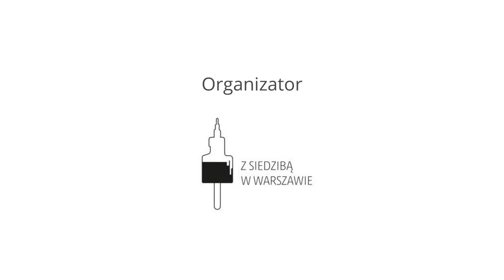Prawda w życiu politycznym. Czy polityk może posługiwać się nieprawdą?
Platon w jednym ze swoich najsłynniejszych dzieł zatytułowanym „Państwo” przedstawia między innymi dialog, w którym pada pytanie o to, czy władca może posłużyć się na przykład mitem dotyczącym pochodzenia ludzi, by ukazując każdemu jego pochodzenie i miejsce, tym samym zagwarantować spokój i ład społeczny. Czy zatem polityk może posługiwać się nieprawdą? A może zawsze powinien mówić prawdę?
O prawdzie w życiu politycznym z dr filozofii Justyną Smoleń-Starowieyską rozmawiają filozofka dr hab. Urszula Zbrzeźniak oraz psycholog, prezes Towarzystwa Humanistycznego Andrzej Dominiczak.